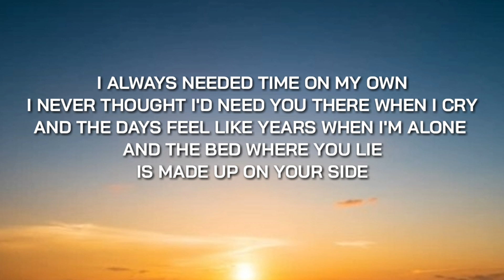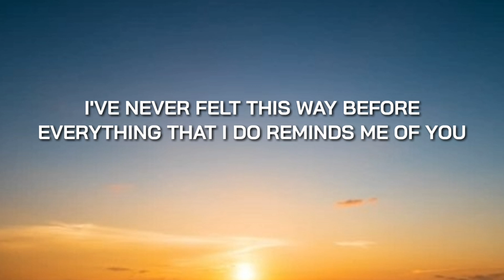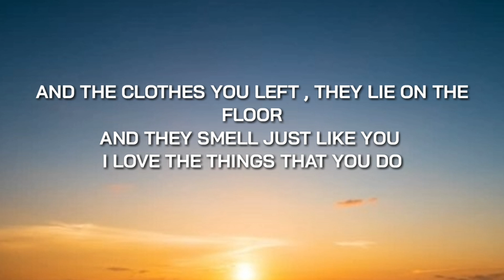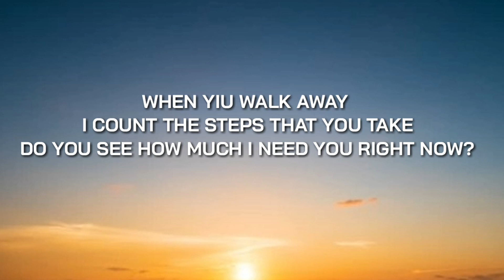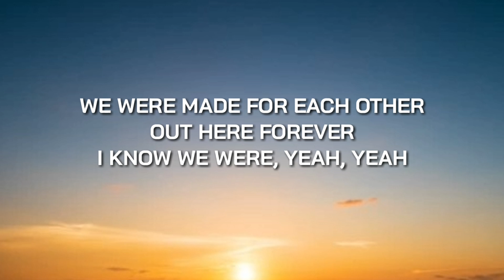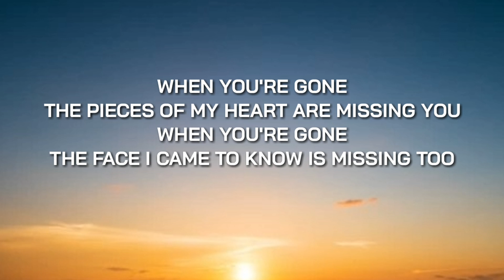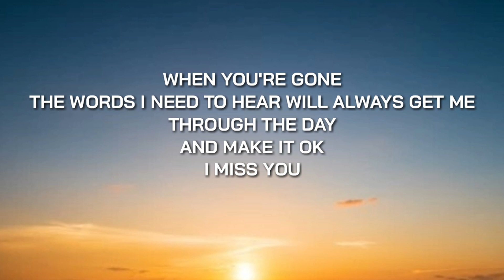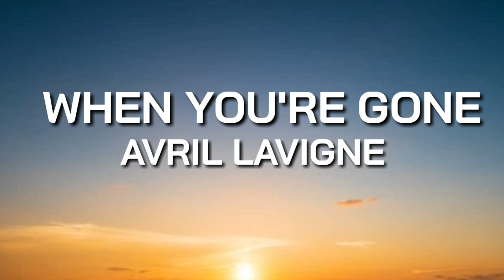Avril Lavigne - When You're Gone (Lyrics)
🎤 Lyrics: Avril Lavigne - When You're Gone

I always needed time on my own
I never thought I'd need you there when I cry
And the days feel like years when I'm alone
And the bed where you lie
Is made up on your side

When you walk away I count the steps that you take

The pieces of my heart are missing you
The face I came to know is missing too
The words I need to hear to always get me through the day
And make it OK

Everything that I do reminds me of you
And the clothes you left, they lie on the floor

I count the steps that you take

The words I need to hear
To always get me through the day

We were made for each other
Out here forever
I know we were, yeah, yeah
And all I ever wanted was for you to know
Everything I do, I give my heart and soul
I can hardly breathe, I need to feel you here with me, yeah

The words I need to hear will always get me through the day